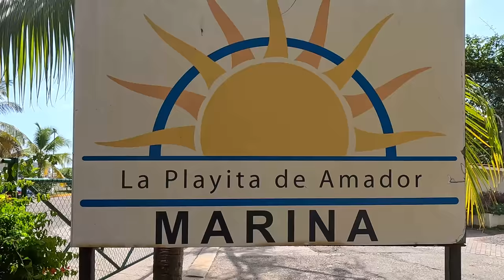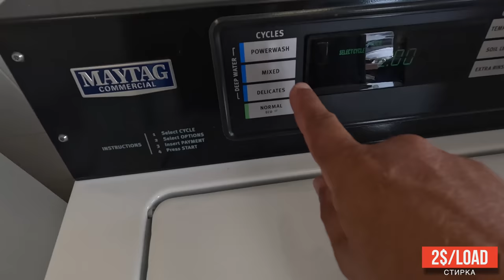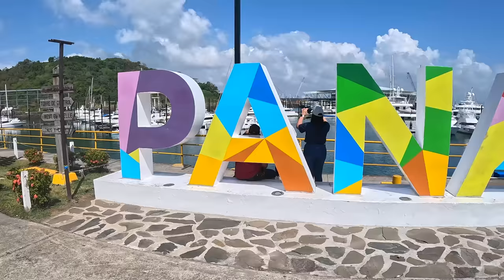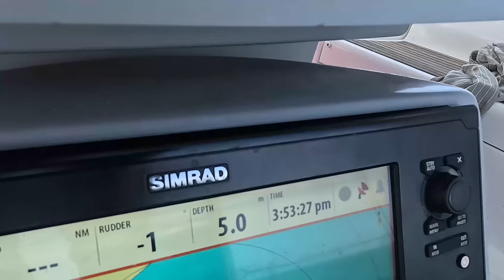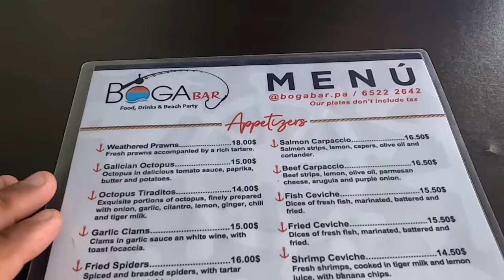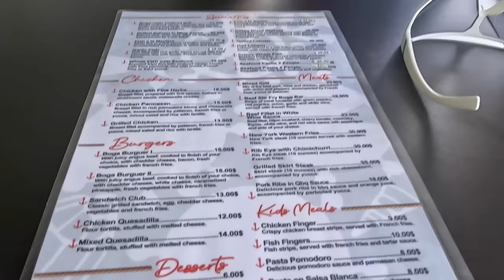Где стать в Панаме после прохождения Панамского канала. Ваши возможности на стороне Тихого Океана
После прохождения Панамского канала с Атлантической стороны на Тихо-океансую вам нужно где то стать и расположиться хотя бы на несколько дней, чтобы понять, что делать дальше. В этом ролике я расскажу вам о всех возможностях, которые у вас есть для этого. Три марины, 2 якорных стоянки и одна стоянка на буях. У каждого варианта есть свои преимущества и главное свои недостатки. Давайте рассмотрим варианты и сделаем осознанный выбор, чтобы данное мероприятие не опусташило наши карманы и при этом быть в безопасности и иметь удобные возможности для выхода на берег и комфортной жизни на лодке.

Точки входа:
Заправка Balboa Yacht Club (входить перпендикулярно от канала):

Вход в марину La Playita: N8°54.74 W79°31.57
VHF: 9
Web:

Якорная стоянка La Playita: N8°54.45 W79°31.50

Вход в марину Flamenko: N8°54.91 W79°31.16
VHF: 10

Ожидание очереди в марину Flamenco: N8°54.76 W79°30.94

Якоринг La Brisa: N8°55.21 W79°31.76

Точки входа в марину Vista Mar:
1. Приближение: N8°28.62 W79°56.07
2. Вход в марину: N8°29.09 W79°56.48

Марина Perl Island вход: N8°24.62 W79°5.55

Где остановиться в Панаме после прохождения Панамского канала. Все марины и якорные стоянки на стороне Тихого Океана.
00:00 Начало
1:12 Balboa Yacht Club
8:16 Marina La Playita
13:58 Marina Flamenco
21:13 Якорная стоянка La Playita
25:25 Якорная стоянка La Brisa
28:12 Марина Vista Mar
36:24 Марина Perl Island на острова Isla Pedro Gonzales

За музыку благодарность:
Большая благодарность за музыку Charlie Montoya: